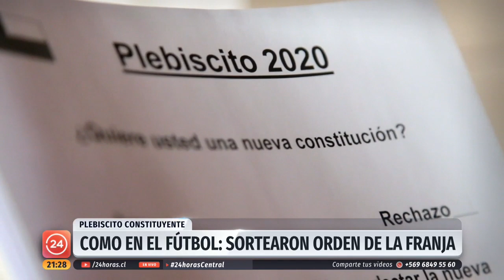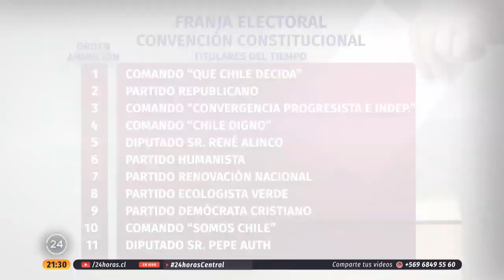Sorteo Franja: J.A. Kast es criticado por inscribirse por la Convención Mixta y Constitucional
A través de un sorteo el CNTV anunció que la Democracia Cristiana abrirá la franja electoral por el apruebo mientras que el Partido Republicano lo hará por el rechazo. Este último, el partido de José Antonio Kast, fue duramente criticado por la oposición porque se inscribió para participar de la franja por la Convención Mixta y la Convención Constitucional, sembrando dudas en algunos sectores por el uso que darán a ese espacio.